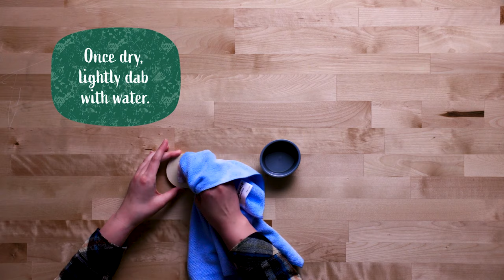Doll Crafts | DIY 4th of July! Confetti Crackers & Light Garland | CAMP KIRA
In this exciting DIY episode, Kira and Alexis demonstrate how to create the perfect Fourth of July DIY light garland and biodegradable confetti crackers for the best Fourth Of July Party ever! AND the most eco-friendly one! 🥰🌱🌿🌳🍃

Share your AG crafts using

About AG Doll DIY:
Oh my American Girl, we have all your video needs for crafts, DIYs, and recipes! Get inspired with some doll crafts, doll DIYs, and crafts for yourself! We have new crafts and recipes for every season. We've got you covered for Valentine's Day, Halloween, Thanksgiving, Christmas, and everything in between!